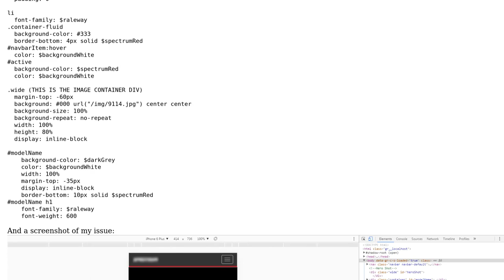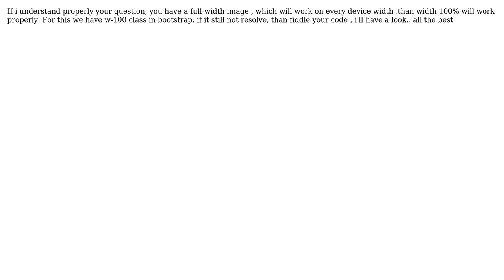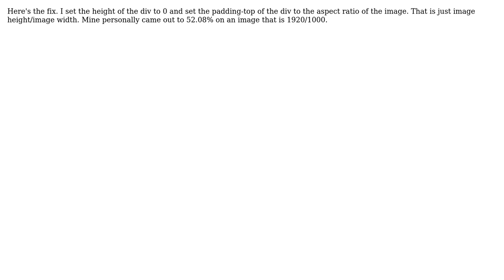Getting a Responsive Full Width Image in Bootstrap (3 Solutions!!)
Getting a Responsive Full Width Image in Bootstrap

With thanks & praise to God, and with thanks to the many people who have made this project possible! | Content (except music & images) licensed under CC BY-SA | Music | Images & others | With thanks to user shreya_js user Kuba Wojtach user jacksons123 and the Stack Exchange Network Trademarks are property of their respective owners. You are responsible for your own actions.